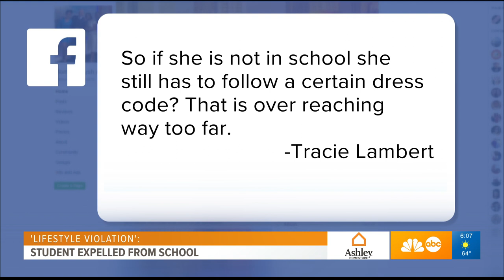Student expelled for rainbow shirt and cake - Brooks Baptiste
A Kentucky teenager is kicked out of school, after a picture of her 15th birthday celebration was posted to social media.